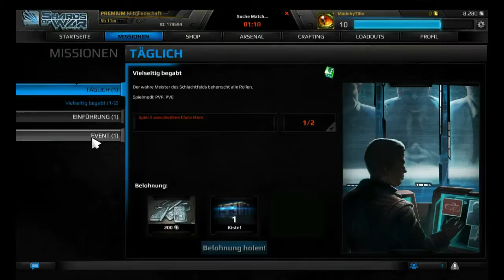Shards of War - Let´s Play #044 Sieg trotz Zweifel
Das Shards of War Let´s Play geht weiter...

Wäre ja zu schön, wenn man alle Questen gleichzeitig erledigen könnte...

Gefällt euch das Spiel?

Eure Meinung ist mir wichtig, ich freue mich über jedes Like, Kommentar und Abo...